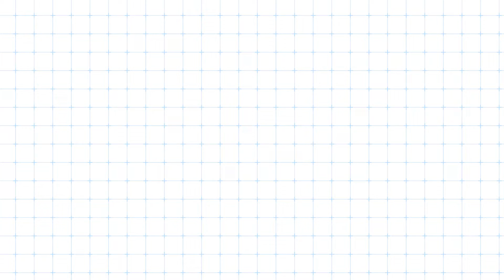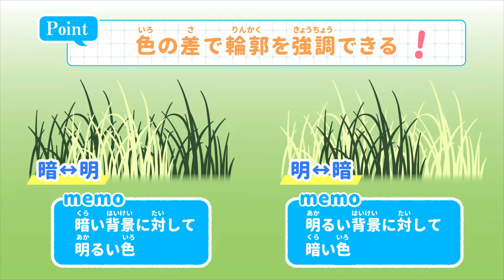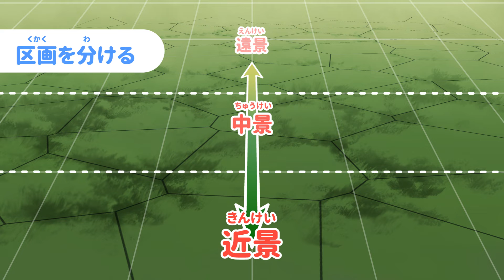sensei by pixiv 第110回 - 背景 / 地面と草コース / 草原を描く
イラストの描き方を動画で学ぶ sensei by pixiv

背景 / 地面と草コース / 草原を描く

普段私たちが立っている地面も単なる平面ではなく様々な要素があります。この講座では土や草、コンクリートなどそれぞれの質感に合わせた地面の描き方を解説していきます。